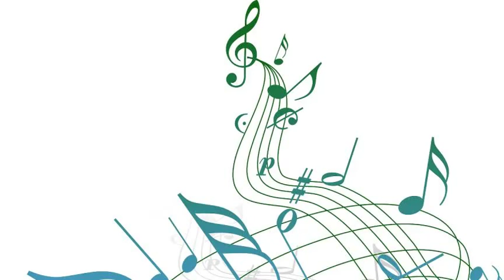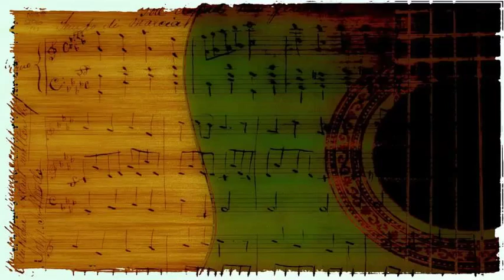Ella Fitzgerald - Nice Work If You Can Get It